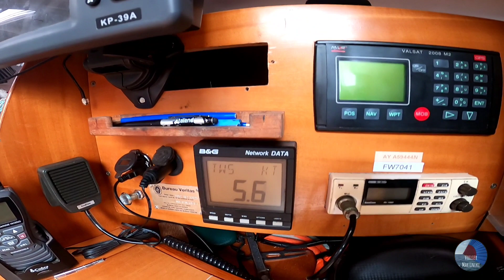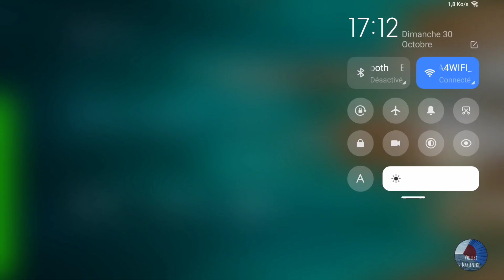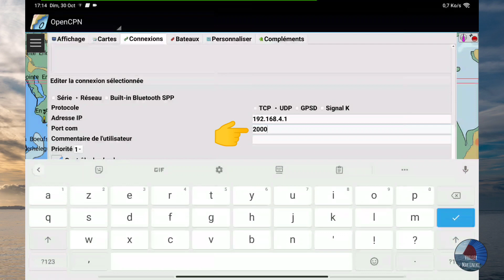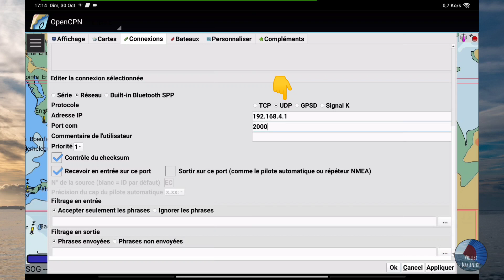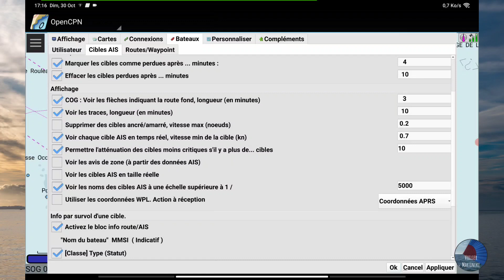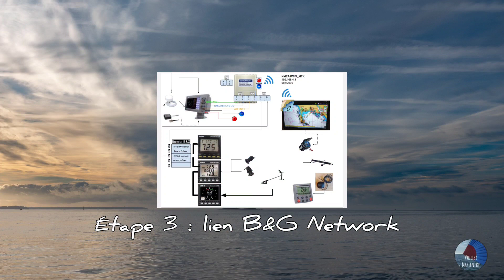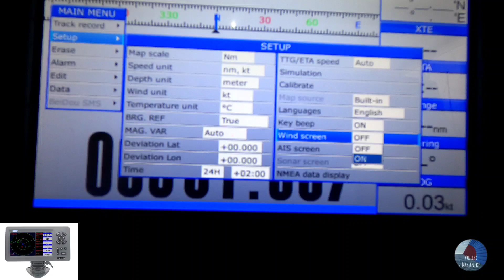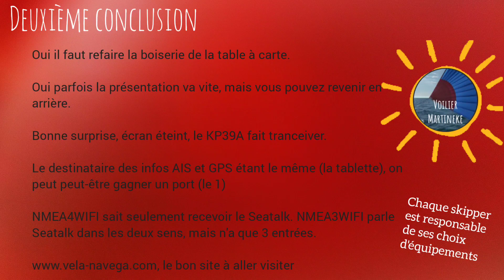OpenCPN : réseau Nmea 0183, wifi, partage AIS, GPS, WIND, etc... @VoilierMartineke tutoriel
Le but est de mettre en route une tablette avec OpenCPN afin d'offrir à la barreuse un écran traceur avec cible AIS, information actuellement uniquement disponible pour l'équipier à la table à carte.
le traceur GPS-AIS est un KP39A de chez Onwa.
les instruments sont B&G Network d'avant 2000.
le coeur du réseau est le pont Wifi NMEA4WIFI de chez vela-navega.com.
le standard de communication Nmea 0183.